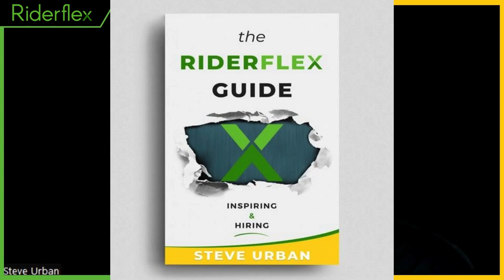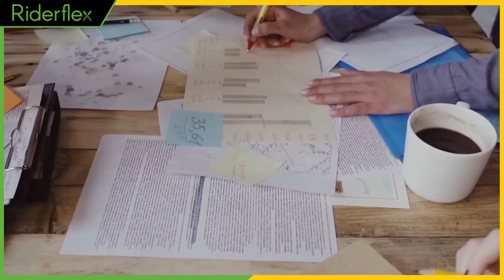Riderflex Podcast - Guest Interview #357 - David Shillingford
David Shillingford is the Chief Strategy Officer of Everstream Analytics, a leading supply chain insights company that enables end-to-end predictive visibility to supply chain risk for many of the world’s best-known companies. In addition to the formation of Everstream, David has led the development of several industry-wide data and analytics platforms both as an entrepreneur and as SVP Supply Chain at Verisk Analytics (NASDAQ: VRSK). David’s first career was as a special operations officer in the British Army.  David holds a BSc Honors degree in Chemistry from the University of Exeter in England.

Everstream Analytics risk scores and predictive insights set the world’s supply chain standard, helping global companies turn supply chains into business-changing, market-shifting, competition-crushing assets. Removing the traditional blinders of one-dimensional data, we offer more complete information, sharper analysis, and accurate predictions. Companies like Google, Schneider Electric, Unilever, and Campbell’s rely on Everstream Analytics to push their supply chains to be faster, smarter, leaner, and more sustainable.

Gain valuable insights on entrepreneurship, leadership, and hiring with "The Riderflex Guide: Inspiring & Hiring" - 30+ years of experience packed into one book.

Listen to real stories from successful business leaders, CEOs, and entrepreneurs on the Riderflex podcast hosted by CEO Steve Urban.

Trust Riderflex, a premier headhunter and employment agency based in Colorado, to recruit top talent for your team. to learn more about our executive recruiting services.